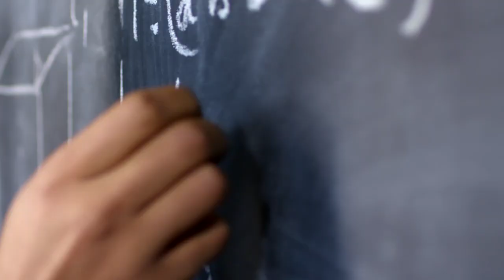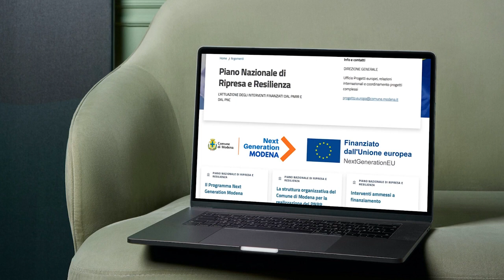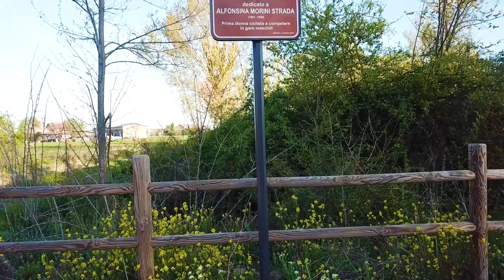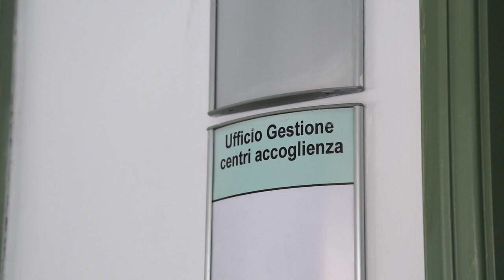Modena2050 Il futuro è adesso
Modena continua sul percorso delineato in questi anni, consapevole che il futuro è adesso.
Siamo impegnati a rendere la nostra città sempre più un luogo accogliente, inclusivo e solidale, in linea con la doppia transizione verde e digitale che l’Unione europea ci invita a realizzare.